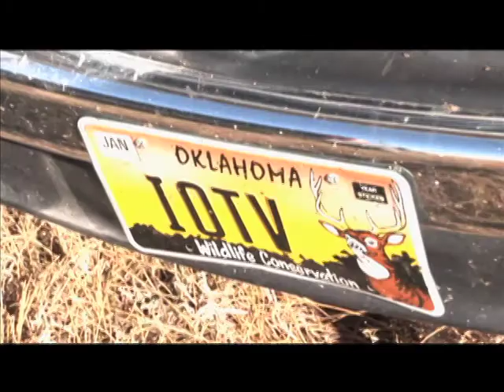Turkeys Pt.1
Part 1. Turkey hunting clips from IOTV episodes.